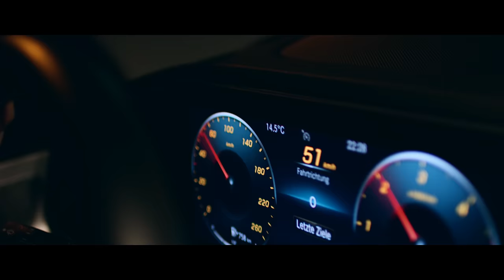ESL One Cologne 2020 Official Trailer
The Cathedral of Counter-Strike returns to the Lanxess Arena for the 6th time!